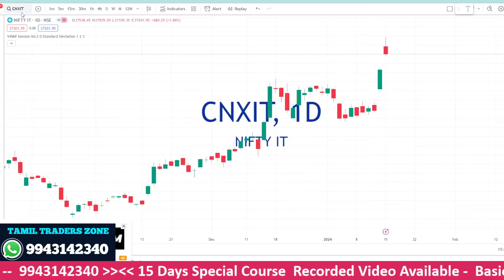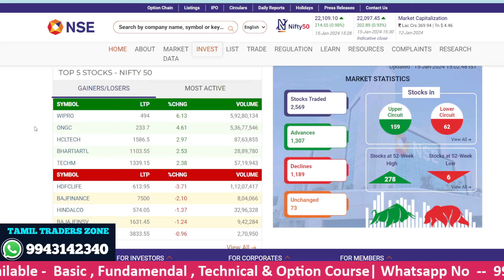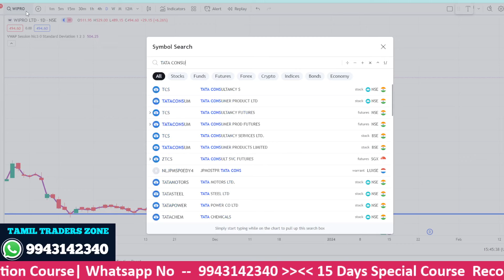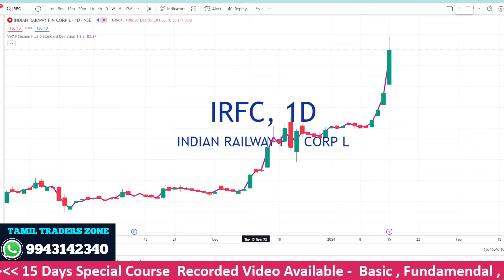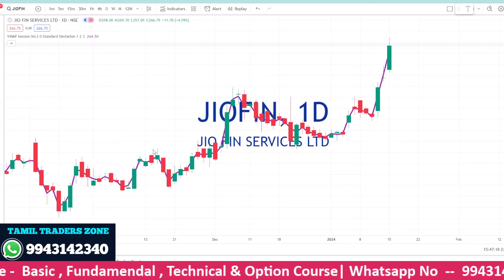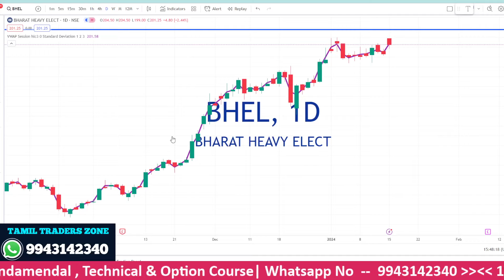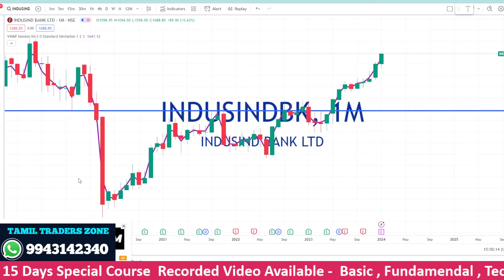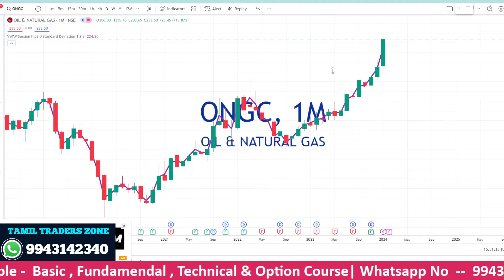NIFTY Life Time High - Next Target 24000ஏற்றத்திற்கு காரணம் - முக்கிய 3 துறைகள் | Wipro & JIO FIN ?